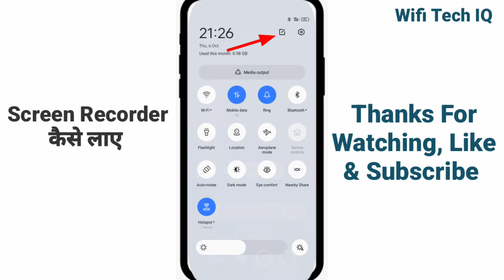Realme Narzo 50 5g main screen recorder kaise laye how to add screen recorder in realme Narzo 50 5g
Realme Narzo 50 5G unboxing realme Narzo 50 5G features | Realme Narzo 50 5G camera Realme Narzo 50